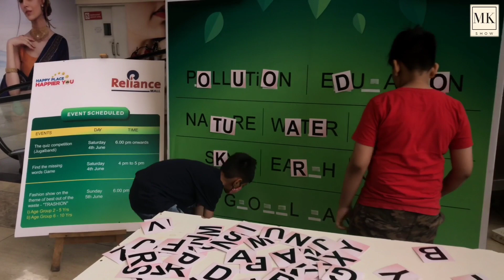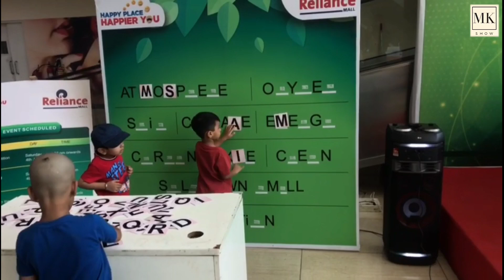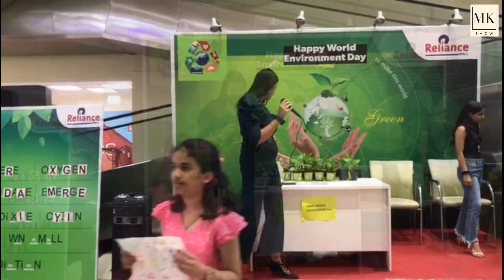World Environment Day 2023| Fun Activities| Reliance| by Anchor Mahak Kapoor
Let us celebrate the occasion of World Environment Day by working together to save our planet from everything that harms it.
 Wishing you all Happy World's Environment Day 💚💚💚

Edited :  by Sagar 📸